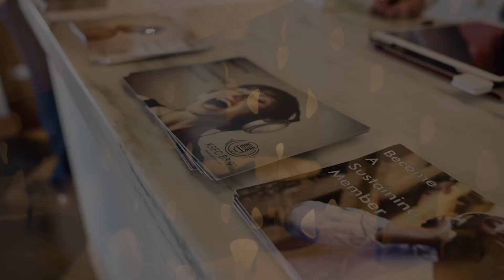Kayla Marque - Slow Burn - LIVE@LUNCH on KRFC RadioVision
Kayla Marque is a rising star in Denver and part of the local songwriting movement that draws inspiration from folk, soul, hip-hop, indie rock, and R&B. Marque has been writing songs and performing in Denver for nearly a decade.

0:00 - Live & Die Like This
6:18 - Body Talks Electric
15:45 - God Blame The Devil
26:10 - Rituals
29:43 - Love Should Be
39:55 - Retrograde
50:37 - Nights
55:59 - Slow Burn

Colton Boening - Digital Media Producer
Dan Perez - KRFC Audio Assistant